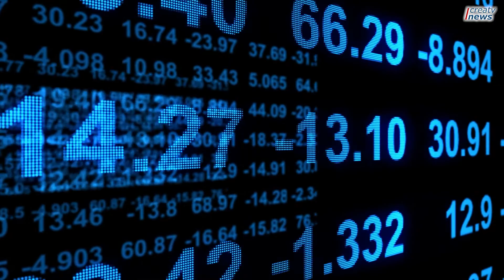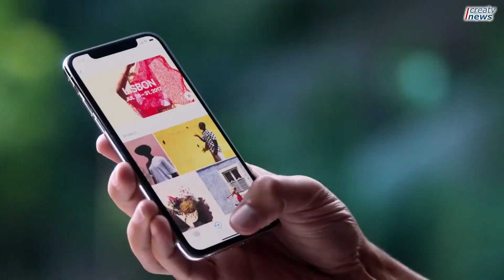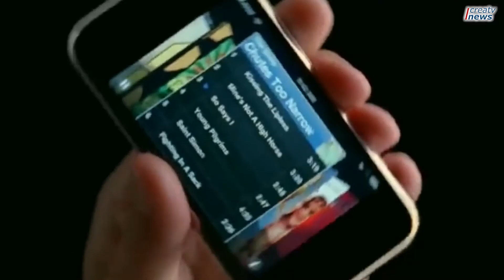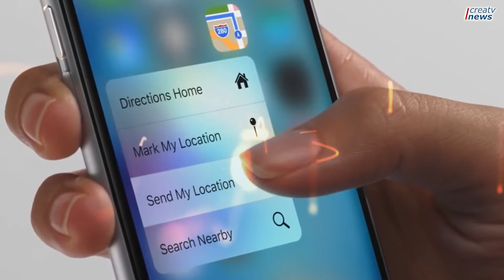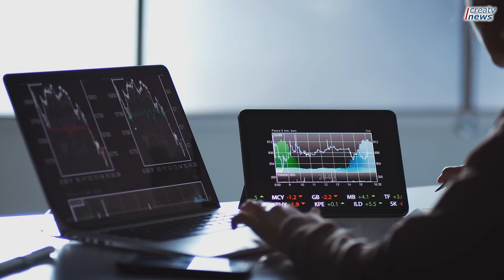Tim Cook Joins the Billionaire Club as Apple Valuation Touches Historic High | Apple CEO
Most people knew the late Steve Jobs as the face of Apple, but there was another man that stood back to back with him. Timothy Donald cook. Without him, neither Apple nor the genius of the great Steve Jobs would’ve shone through. Cook’s net worth has crossed $1 billion recently, something that is rare for a CEO “who didn’t actually find” the company he runs. Isn’t it rare for a non-founder CEO to become a billionaire?